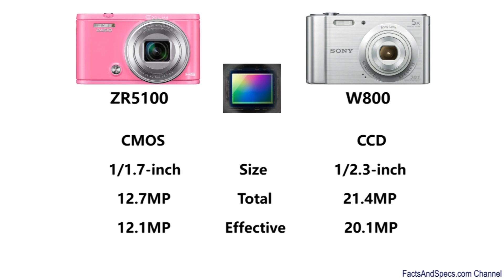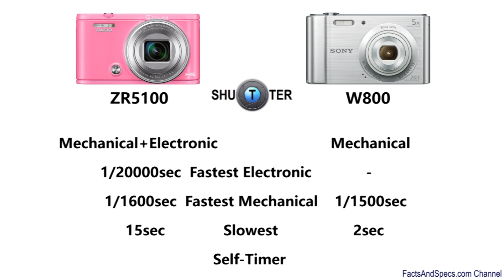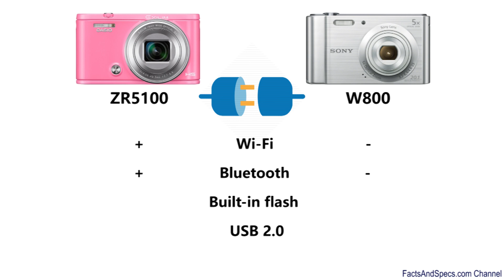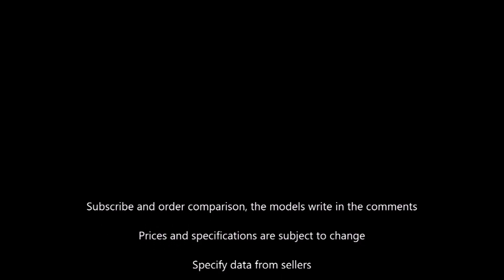Casio EX-ZR5100 vs Sony DSC-W800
Casio Exilim EX-ZR5100 vs Sony Cyber-shot DSC-W800